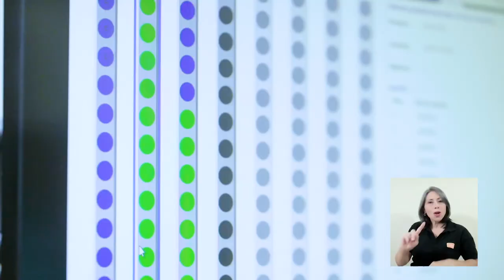Donación de Plasma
Pacientes recuperados de Covid-19 ya comenzaron a donar plasma
sanguíneo para ayudar con la fabricación del medicamento que le devolverá la esperanza a los pacientes infectados más graves.